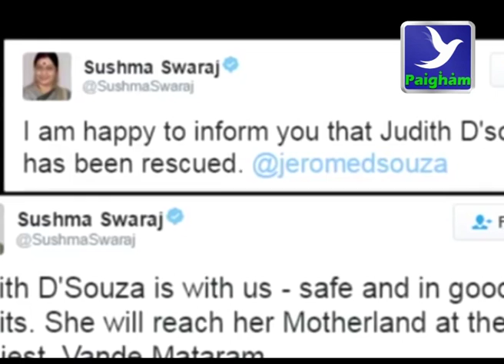23 07 16- news -5pm-paigham tv news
paigham tv